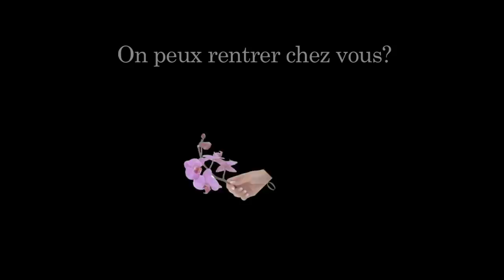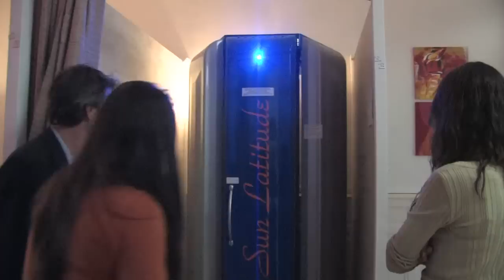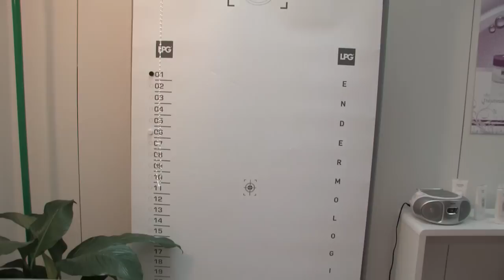Bordeaux.tv : On peux rentrer chez vous ? Perfectone, salon de beauté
On peux rentrer chez vous? Perfectone, salon de beauté : Estelle et Laetitia nous fait une visite guidée de leur institut.